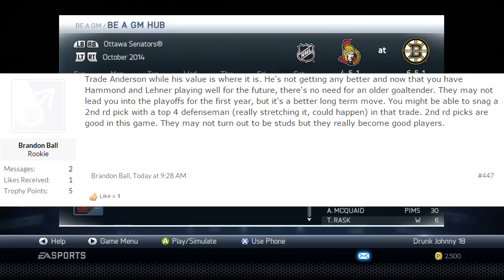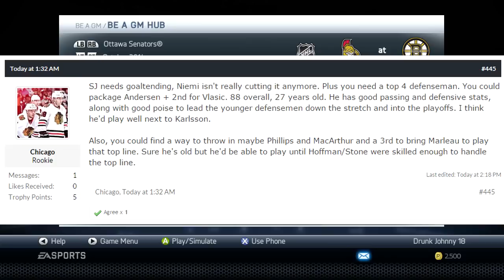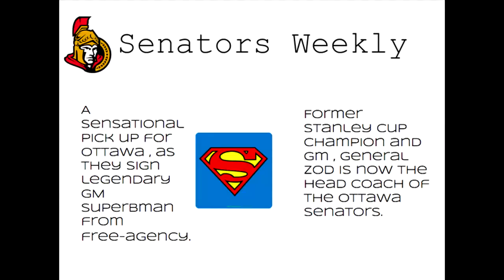NHL 15: GM Mode Commentary - Ottawa ep. 3 "TRADE TIME"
Ill be using comments from both Youtube and the 2BC Website